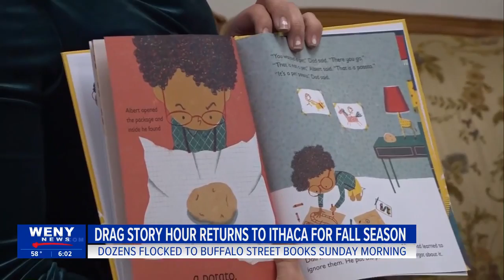Drag Story Hour returns to Ithaca for fall season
ITHACA, N.Y. (WENY) -- October Drag Story Hour has returned to Ithaca for the 2022 Fall season. Parents could bring their kids to Buffalo Street Books Sunday morning for a glamorous storytime experience.